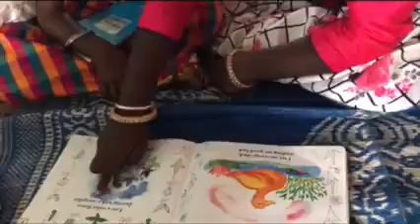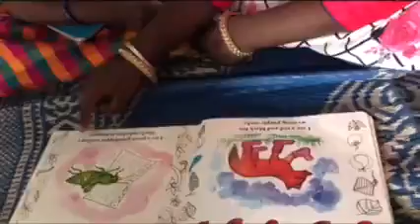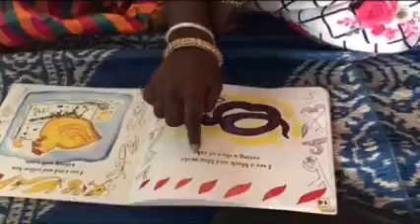Colors of Nature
A grade 3 Govt School student reads "Colors of Nature" : A Level 1 book by 100Book Initiative.